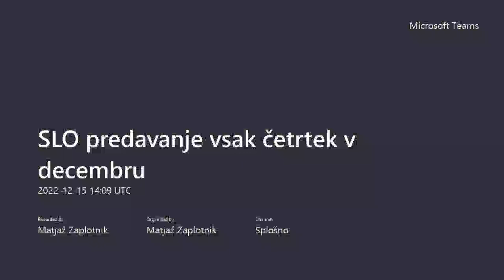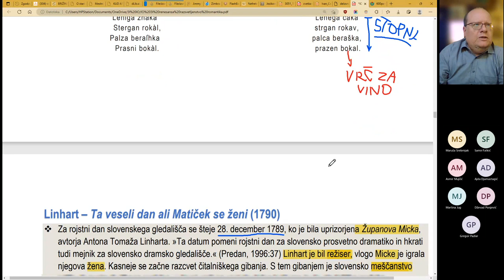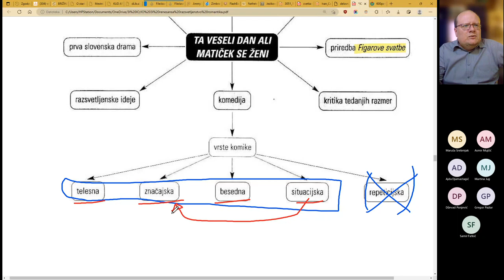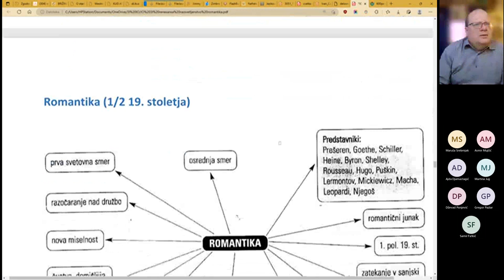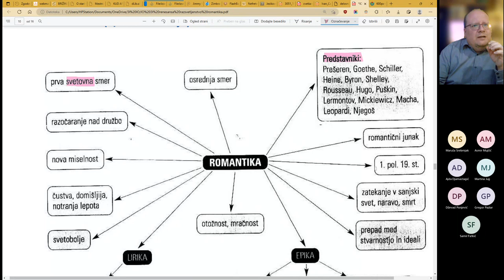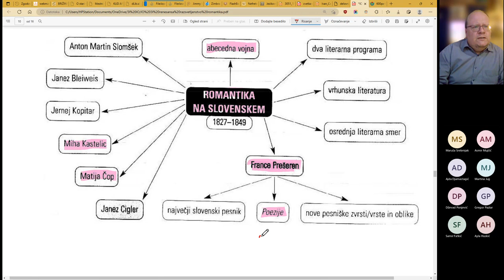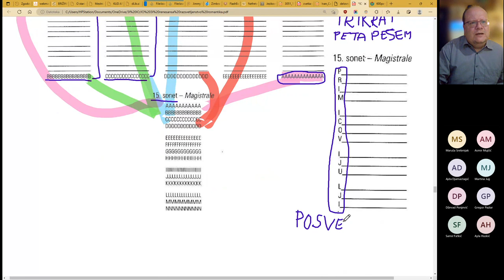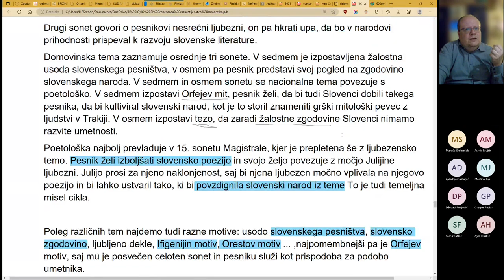Razsvetljenstvo (ponovitev), romantika - pregled evropske romantike, Prešeren - Sonetni venec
Evropski romantiki, romantična čustva - spleen, svetobolje, viharništvo, romantična ironija, beg iz realnosti - v zgodovino, eksotiko, domišljijo in naravo. Osnove verzologije pri Prešernu. Sporočilo in ideja Sonetnega venca. Razlika med vencem in pesniškim ciklom. Magistrale in akrostih.